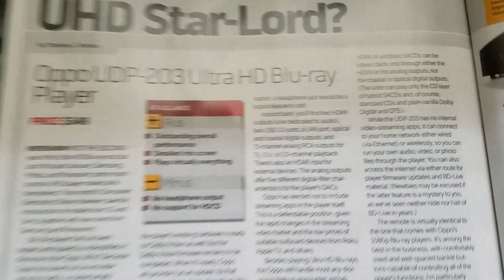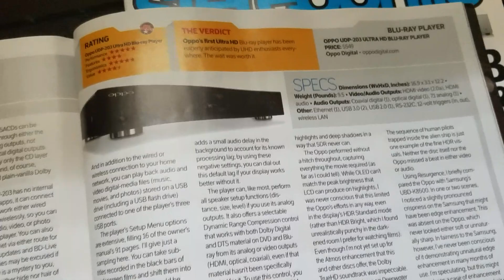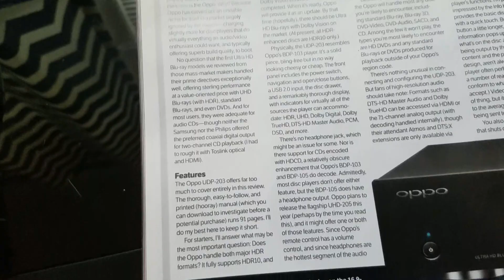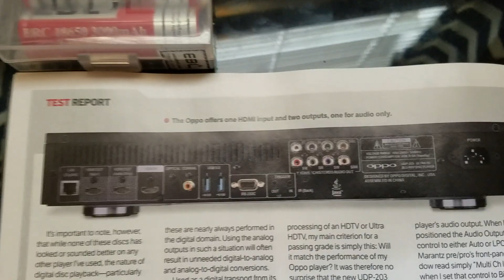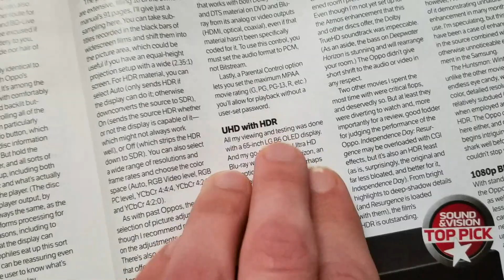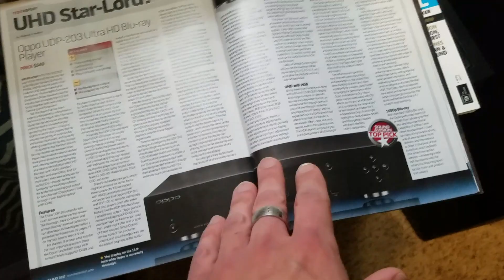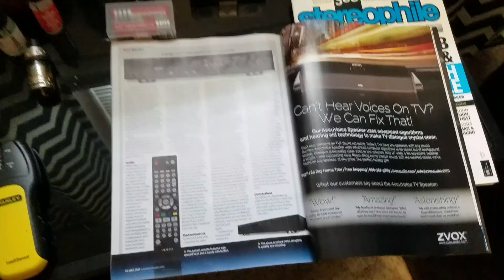Sound and vision oppo udp 203 review may 2017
A slight comparison of my own reviews versus sound and visions findings on the Oppo udp-203 4K Blu-ray player.  I believe it is simply the best 4K Blu-ray player out on the market it has had no functionality or compatibility issues with myself or any of the equipment I've had it hooked up to as I can guarantee anyone with a surround sound receiver or processor that can utilize hdcp 2.2 technology and an HDMI 1.4 to 2.0 cable will have no problem operating this Oppo udp-203 Blu-ray player in full 3840 x 2160P.  It simply allows you to even categorize your files stored on your computer by resolution by size by date and by several other ramifications.  You can also select any screen resolution as it will go all the way down to 480 interlaced and of course up to full 4K past 1080 Progressive as well.  So if you're considering buying this Blu-ray player and do not have a 4K display yet that is okay it will surely work with any device, you must simply go into the settings of the player though and adjust the screen resolution output for the HDMI port to be selected at a value less than 4K.  Users might also want to select the audio output feature on this setting only to bitstream as opposed to linear PCM but it does actually have an option to go into it and with the push of a button change that audio output feature from linear PCM to bitstream and back and forth for surround sound compatibility issues.  Those of you who are using premillennial surround sound receivers are still able to utilize this Blu-ray player simply by using the 7.1 and 5.1 analog audio outputs of it however it does not have any component nor composite video output.  People unable to utilize HDMI on your television will not be able to use this Blu-ray player for video.